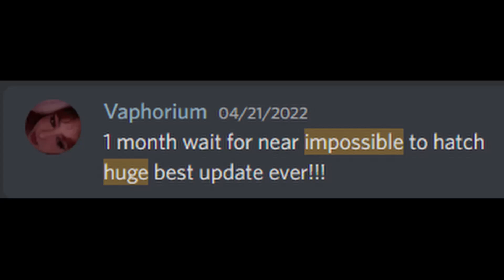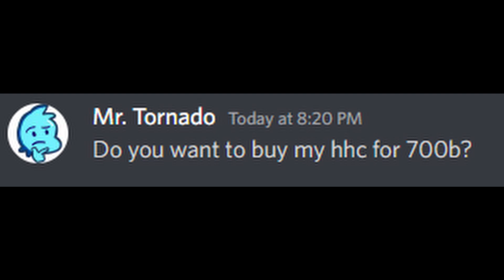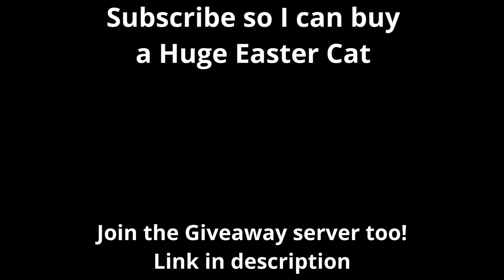preston r u ok? (Pet Simulator X)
Preston?.